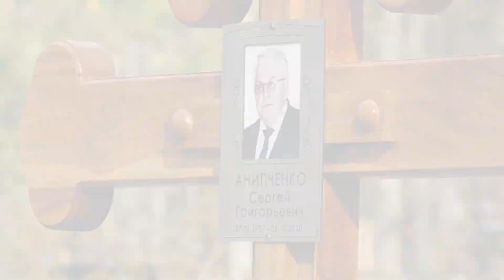Прощание с Сергеем Анипченко 09.10.2020